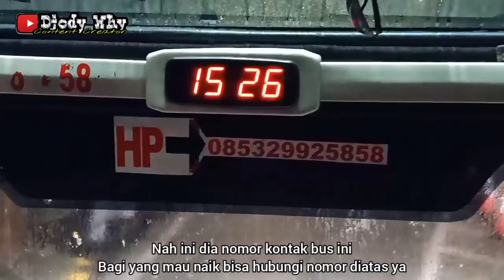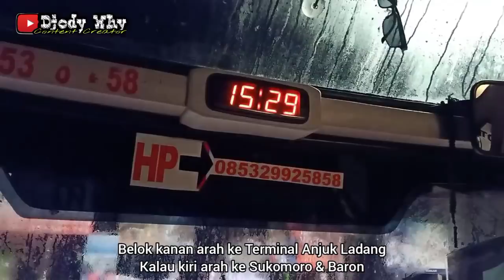AC Ekonomi seat 2-2 , Cepat & Nyaman ❗ Full Tol No Limit ❗| trip Mandala AA 1460 EA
PT Indo Transport Abdimas
Nopol : AA 1460 EA
Body : Laksana Legacy Sky SR2 HDR Prime
Engine / Chassis : Hino RK8 R260
Trayek : Bandung ( Cicaheum ) - Cileunyi - Rancaekek - Nagreg - Limbangan - Bandrek - Kersamanah - Malangbong - Gentong - Ciawi - Tasikmalaya - Cikoneng - Cimari - Ciamis - Pamalayan - Bojong - Cibeka - Cisaga - Banjarpatroman - Purwaharja - Panulisan - Dayeuhluhur - Wanareja - Cukangleuleus - Majenang - Karangpucung - Lumbir - Wangon - Jatilawang - Rawalo - Notog - Kedungrandu - Purwokerto - Sokaraja - Kalibagor - Banyumas - Buntu - Kemranjen - Sumpiuh - Tambak - Purbowangi - Gombong - Karanganyar - Sruweng - Kedungwinangun - Jatisari - Kutowinangun - Ungaran - Prembun - Butuh - Kutoarjo - Purworejo - Pendowo - Bagelen - Temon - Sogan - Toyan - Wates - Sentolo - Ngeplang - Sedayu - Gamping - Yogyakarta - Janti - Prambanan - Jogonalan - Klaten - Karangwuni - Delanggu - Kartosuro - Solo - Gondangrejo - Tol Trans Jawa - Nganjuk - Sukomoro - Barong - Baron - Kertosono - Perak - Jatipelem - Jombang - Peterongan - Mojoagung - Brangkal - Mojokerto - Sekarputih - Balongbendo - Krian - Sepanjang - Medaeng - Surabaya ( Purabaya / Bungurasih )
Tarif : Rp 40000 ( solo - nganjuk )